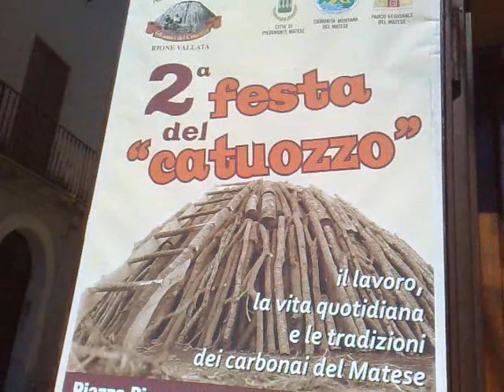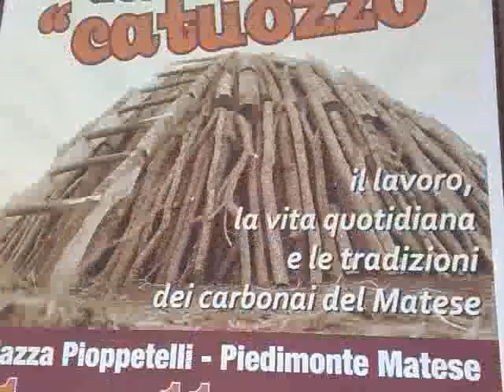PIEDIMONTE MATESE - INVITO ALLA 2° FESTA DEL CATUOZZO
In Rione Vallata di Piedimonte Matese, Piazza Pioppetelli, l'Associazione "Gli amici del Catuozzo" organizzano la 2° Festa del Catuozzo.